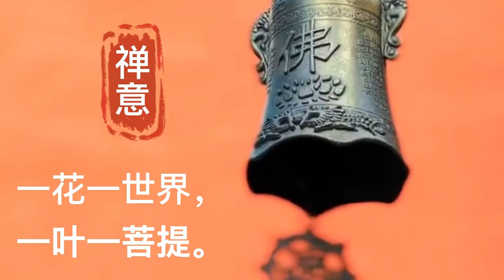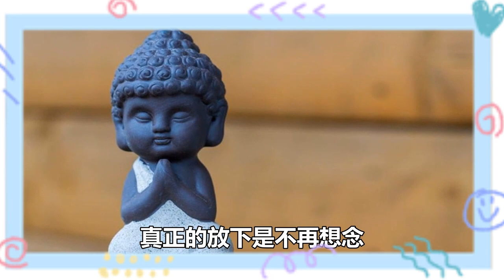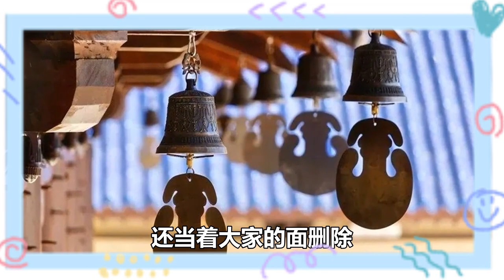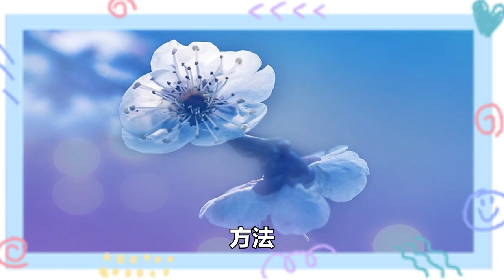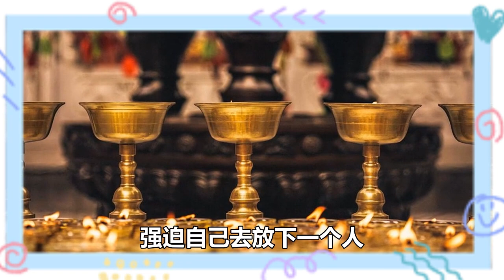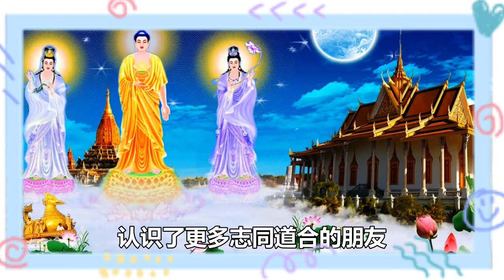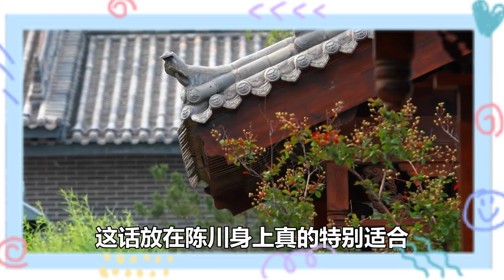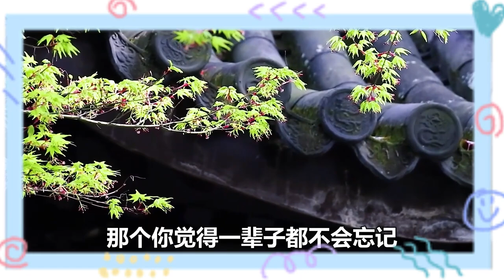放下一個人，刪除拉黑是「下策」，這樣做才是「上策」